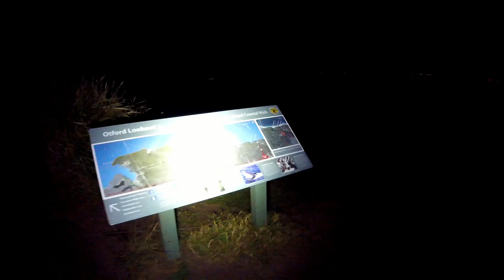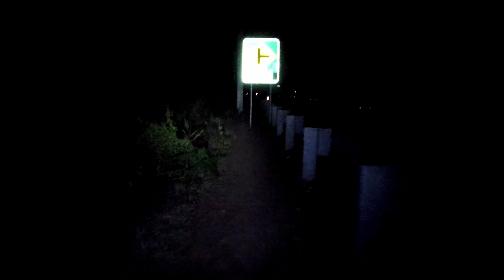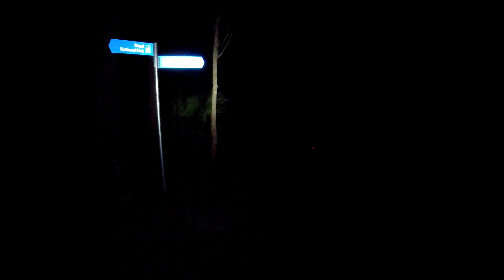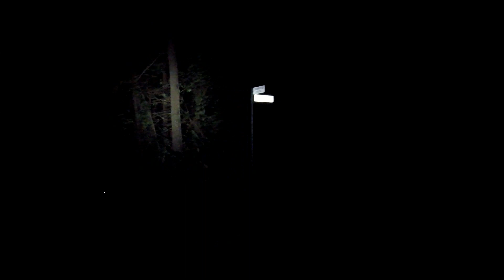Royal Coastal Track 6 Garrawarra Ridge to Otford Station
Walking in the dark the last leg of the Royal National Park Coastal Track from Garrawarra Ridge to Otford Station.